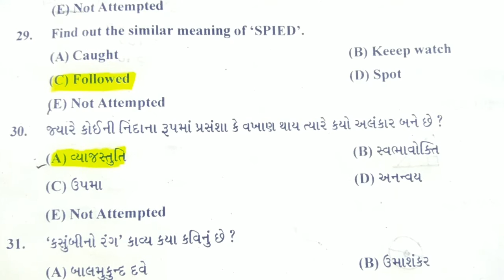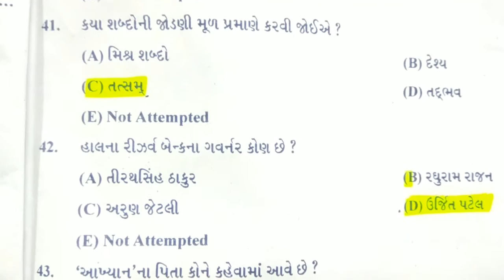Help :Talati Answer key (12February 2017)-3